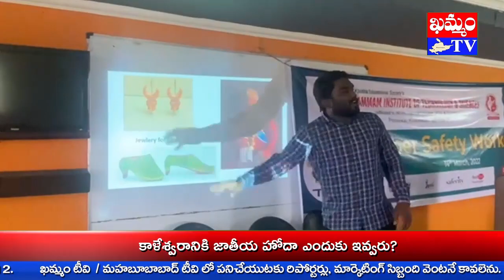KITS కళాశాల లో సైబర్ సేఫ్టీ వర్క్ షాప్ Cyber Safety Workshop at KITS : KHAMMAM TV / MAHABUBABAD TV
ఆన్లైన్ లో మోసాలూ, నివారణా, కంప్యూటర్ విద్యలో డేటా భద్రత తదితర అంశాలపై విద్యార్థులకు అవగాహన కల్పిస్తున్నట్లు KITS కళాశాల సెక్రటరీ, కరస్పాండెంట్ కోటా అప్పిరెడ్డి తెలియ చేశారు.
సైబర్ నేరస్తులూ వాళ్ళ మోసాల బారిన పడకుండా సైబర్ సేఫ్టీ వర్క్ షాప్ దోహదం చేస్తుందన ఆయన పేర్కొన్నారు.
ఖమ్మం గ్రామీణ మండలం పొన్నెకల్ కిట్స్ ఇంజనీరింగ్ కళాశాలలో రెడ్ డాట్ ఫౌండేషన్, ఎంబసీ ఇండియా అండ్ కన్స్యూలేట్ జనరల్, హైదరాబాద్ ఆధ్వర్యంలో సైబర్ సేఫ్టీ వర్కుషాప్ నిర్వహించారు.
కోటా అప్పిరెడ్డి వర్క్ షాప్ ను ప్రారంభించి, మాట్లాడారు.
కంప్యూటర్ సైన్స్ అదిపతి డాక్టర్ సుదర్శన్ మొదటి సంవత్సరం విద్యార్థుల అదిపతి పాషా, వక్తలుగా క్లస్టర్ మేనేజర్ భార్గవ్, IGNS నర్మదా విద్యార్థులకు వివిధ అంశాలపై అవగాహన కల్పించారు.
కార్యక్రమాన్ని కళాశాల ప్రధానాచార్యులు డాక్టర్ P.కృష్ణమూర్తి సమన్వయం చేశారు.
వివిధ విభాగాల అధిపతులూ, అధ్యాపక, అధ్యాపకేతర సిబ్బంది మొదటి సంవత్సరం విద్యార్థులు పాల్గొన్నారు.